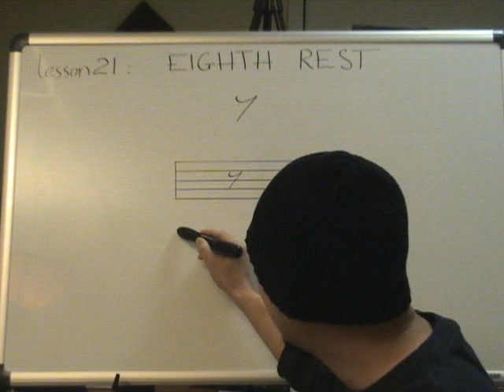Nhạc lý căn bản bài 21(Dấu lặng móc đơn)